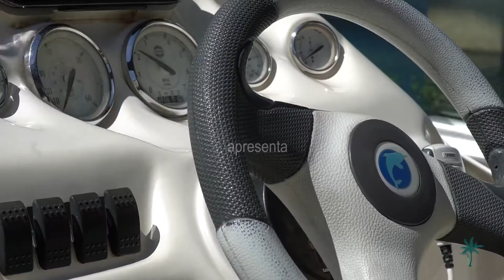Coleção L’acqua de Escarpas (Institucional)